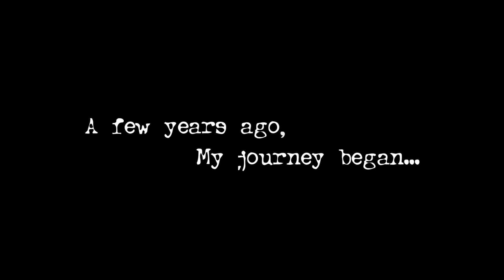Everything About Nepal | Visit Nepal 2020 | Travel Vlog Nepal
"Nepal, best known as the country where Buddha was born and where Everest stands, is a home to diverse culture and geography." No Nepali student would miss this point while writing essays about his/her country, neither did I. However, limited to theoretical understanding, I was oblivious to how my country really was. So, few years ago, I decided to explore my country and ever since, I've been gallivanting over different places.With every step in every visit, I realised that Nepal is more than what's written in texts. It's beauty cannot be delineated in words. So here are some glimpses of some of the many breathtakingly beautiful places of Nepal that I have explored till now.